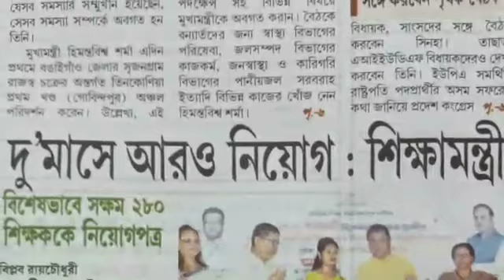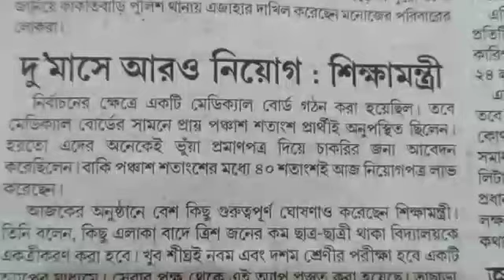শিক্ষামন্ত্রী ঘোষণাventure School provincialisation news#নতুন নিযুক্তিTET teacher recruitment 2022